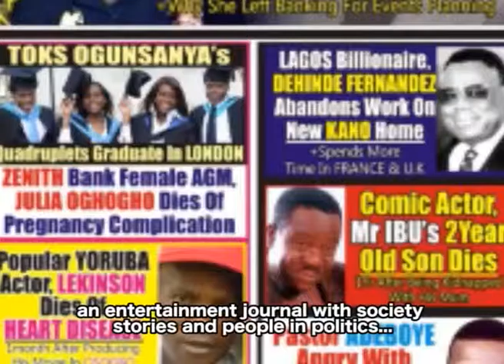Oyinmomo - Seye Kehinde @ 50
Oyinmomo is a magazine programme that showcases the Yoruba culture and lifestyle to the world. Watch Seye Kehinde's 50th Birthday Celebration here.